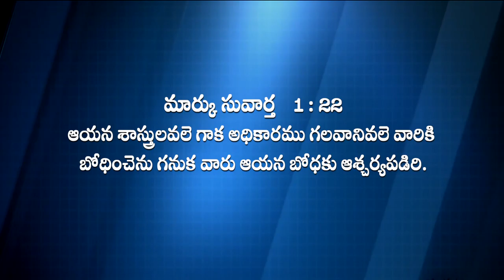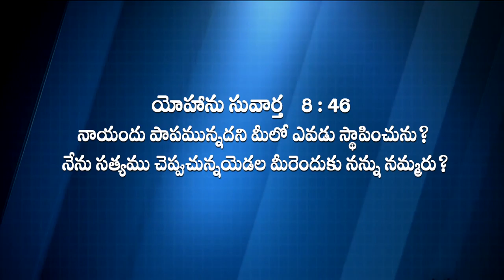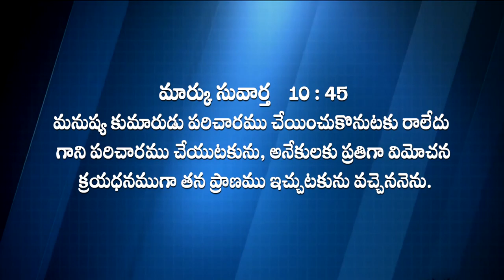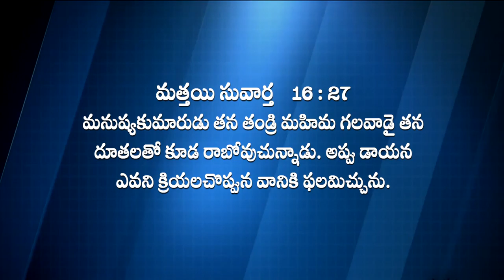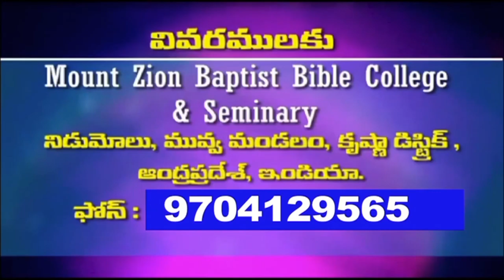12 11 20 Devasahayam Garu